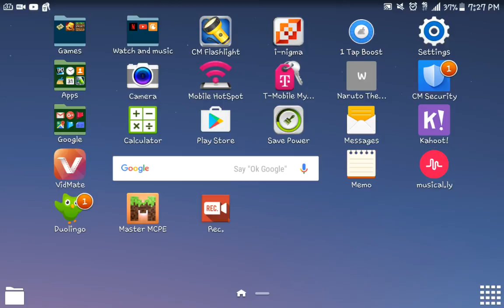Wait for surprise!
I know it's not Halloween yet but It doesn't mean you can't celebrate early